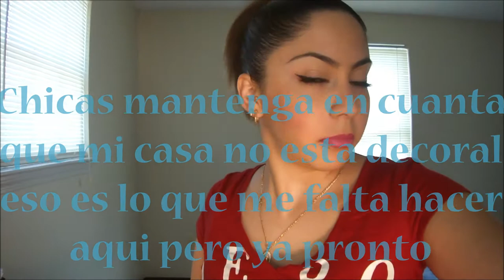BLOG #1 :-)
Hola Chicas

Kik: AnaRosa87